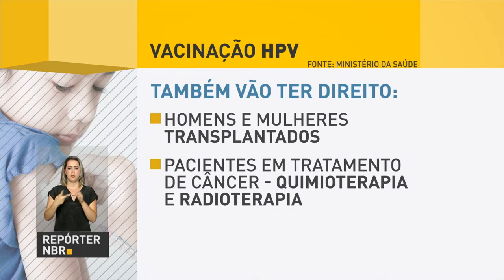Governo amplia vacinação contra HPV para meninos de 11 a 15 anos incompletos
REPÓRTER NBR - 20.06.17: Ministério ampliou vacinação contra HPV para 3,3 milhões de adolescentes entre 11 a 15 anos incompletos. Homens e mulheres transplantados, além de pacientes em radioterapia e quimioterapia, também serão imunizados.